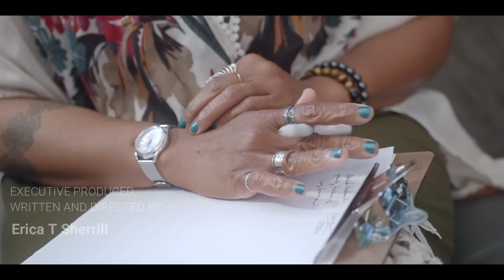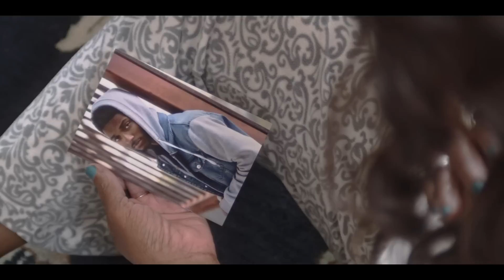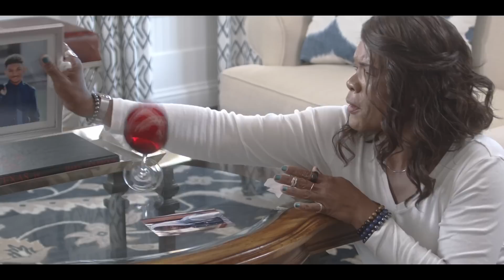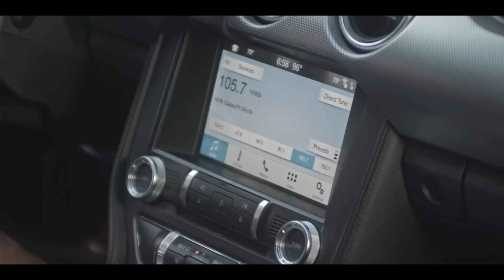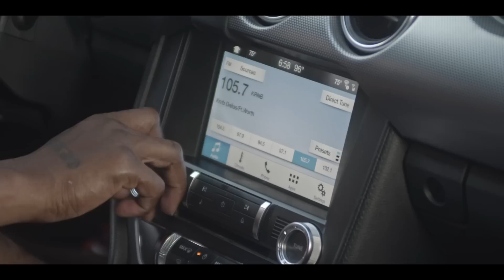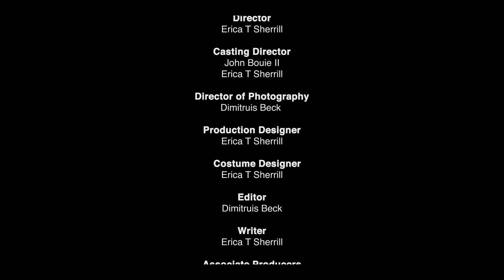BROKEN PIECES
A short film by Erica T Capri

Synopis
LIFe isn’t all roses and diamonds; Two sisters Renee and Hilary can testify to that. Although their lives look pleasing from the outside, their internal struggles take the most of them. After losing her son, Renee didn’t know what else to do with her life other than to bury herself at work, listening to other people’s problems so that she could feel better about herself and her predicament.

Not only did she bury herself in work, but Renee also buried herself in her daughter Vanessa’s life, always trying to control her and everything she does, personally and academically. Not until Vanessa was on the verge of losing her life did Renee decide to mend her ways.

On the other hand, Hillary suffers from constant abuse from her husband, and when she got the boldness to leave the man, she finds the most precious thing that she had lost.

Cast
Tania Lewis
Alesia Carol
Marcus Jones
 Elena Sabot
Jackie Luke
 Chris Lewis
Latreice Lathan
 Jorge Otero
Shandalyn Wortham
A'Rita Brown
Rory Vigne
Erica Sherrill

Technical Information
Running Time: 39.00
Exhibition Format: 4K
Aspect Ratio: 1:78 Shooting Format:
Digital HD 4:2:2; 35mm Film
Color
English